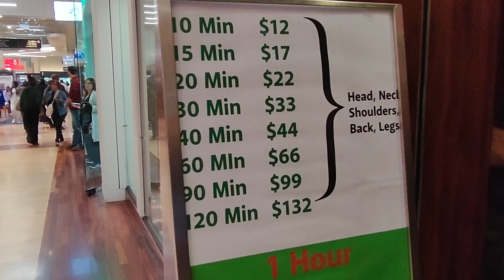American Mall View | On Black Fridays Deals | Concord Mills |P-1